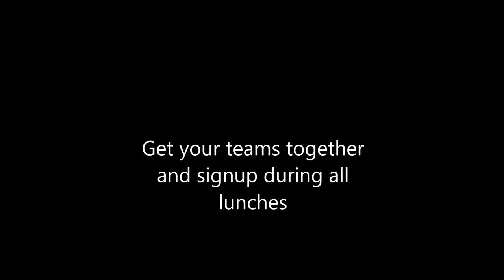Kings of the Court 2015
David W. Butler high school will hold a Kings of the Court volleyball tournament on April 29th! Sign up with a team of 6 consisting of at least 3 girls. The cost is FREE and you can sign up at all lunches until April 28th. Hurry and sign up!